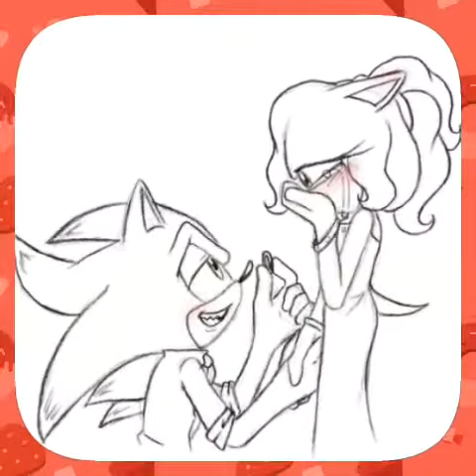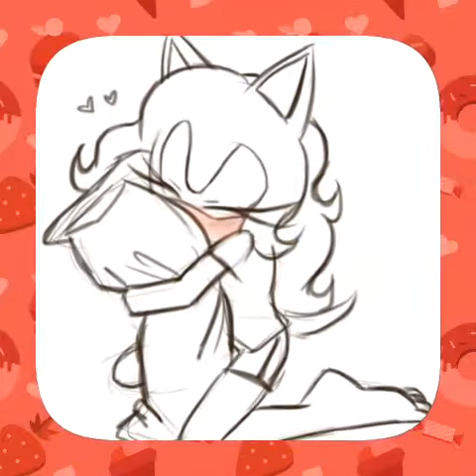Alex x Dani-Die young